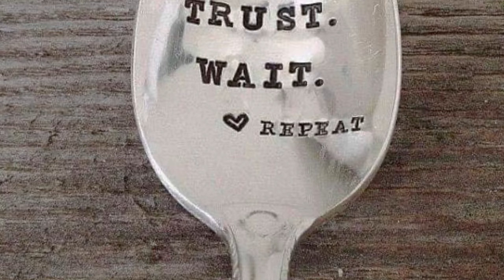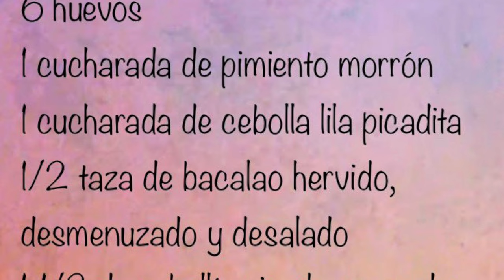How to do Perfect Scrambled Eggs /(SUBTITLED) Huevos con Bacalao/ Music By Jeff Kaale/Song Cactus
Ingredients/ Ingredientes

 6 Battered eggs/ Huevos Batidos

1 TBSP/CDA -  Shallots/ Cebolla lila

1/4 Bar Unsalted Butter- 1/4 Barra Mantequilla sin sal

1 TBSP/CDA- Red Roasted Pepper- Pimiento Morron

1-1/2 TBSP/CDA Scallions- Cebollin

1/3 Cup/ Taza Heavy Cream- Crema espesa

1/2 Cup/Taza Unsalted Cod- Bacalao Desalado

Salt and pepper to taste/ Sal y pimienta al gusto!